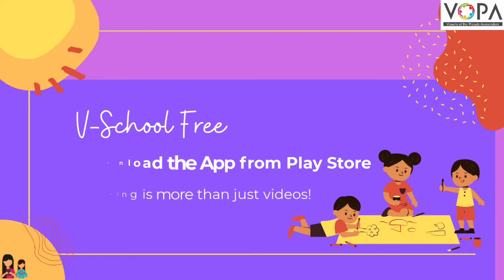2nd | खेळू करू शिकू | नृत्य | Chp 14 | शारीरिक हालचाली | V2 | V-School